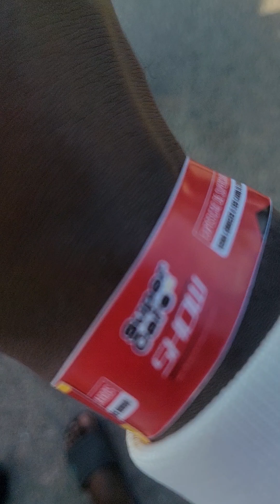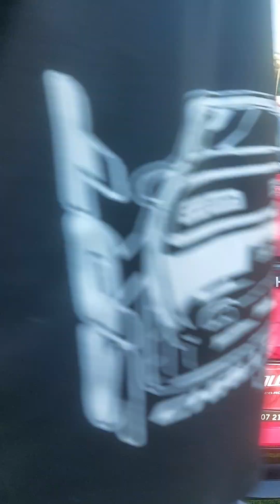exposição de carros estava bem bom ya @supercars @Porsche @Short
Nao tenho direito sobre a musica esta no fundo do video